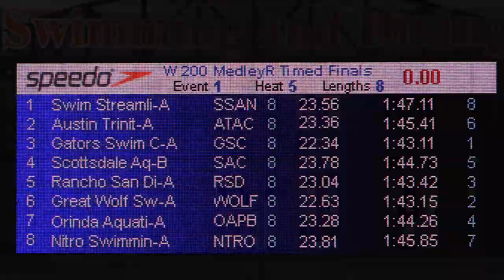Women’s 200y Medley Relay Heat 5 | 2018 Speedo Winter Juniors - West